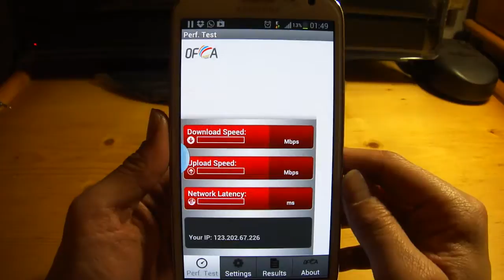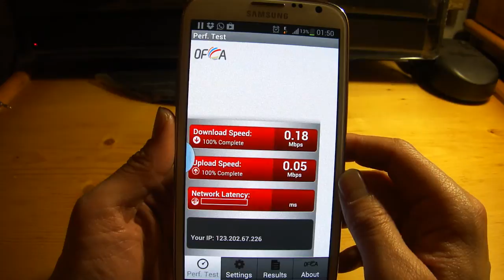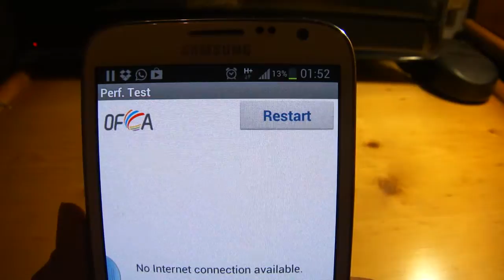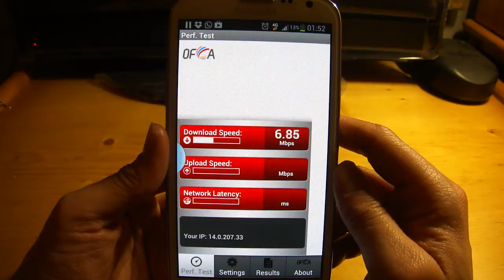Hong Kong LTE Speed Tests: LTE vs 3G vs EDGE vs WIFI Samsung Note 2 LTE N7105 part 2 (O.F.C.A)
Test Hong Kong mobile network & wireless
Test APP: OFCA(Office of the CommunicationsAuthority)
network : one2free(CSL LTE,3G,EDGE)
wifi : BB100 (100M)
Device : Samsung Galaxy Note 2 LTE N7105